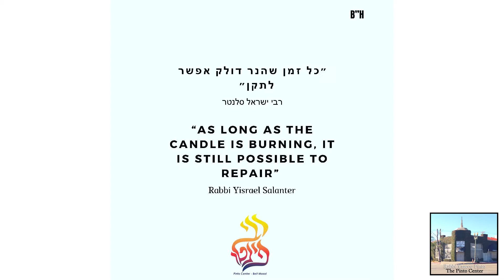Parashat Bereshit: Born to Ask Questions. Class given in English by Rabbi Yaacov Pinto.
Parashat Bereshit: Born to Ask Questions.
Class given in English by Rabbi Yaacov Pinto.